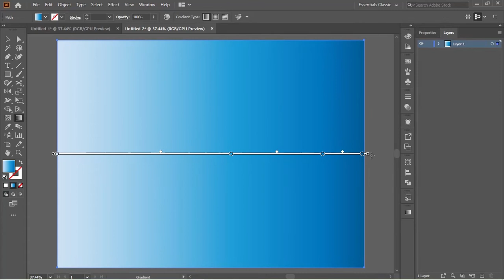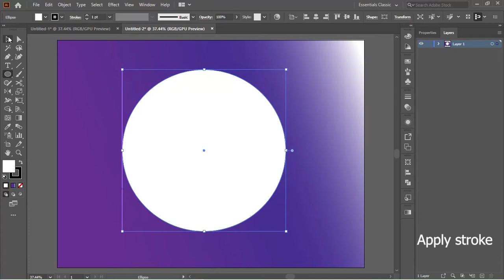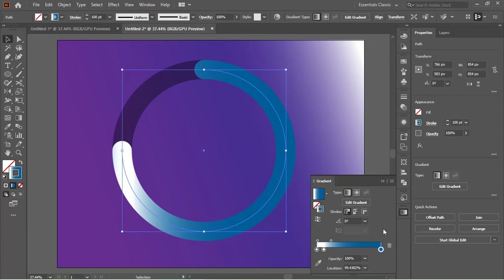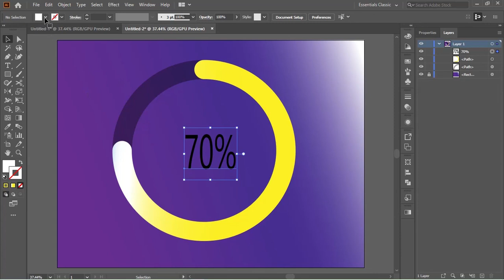Progress Bar Design | How to Create Progress Bar in Adobe Illustrator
These video is about how u can create progress bar in Adobe Illustrator.